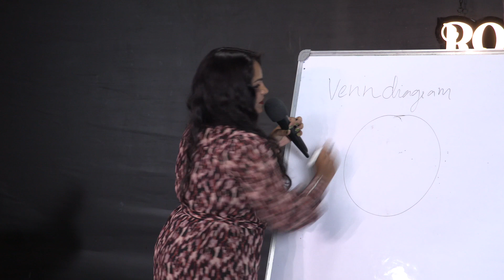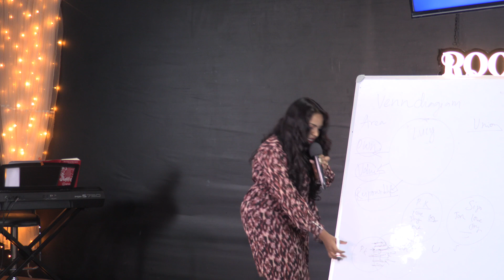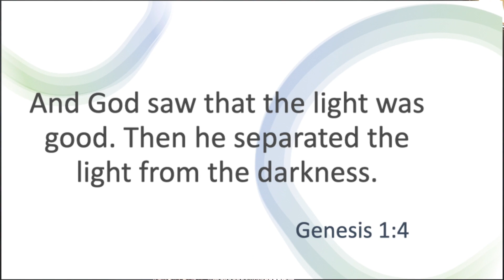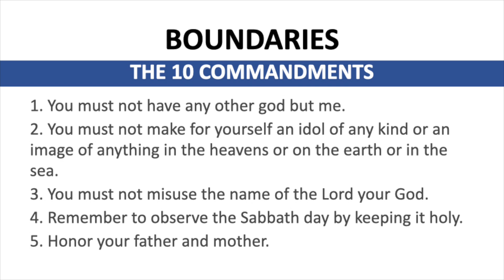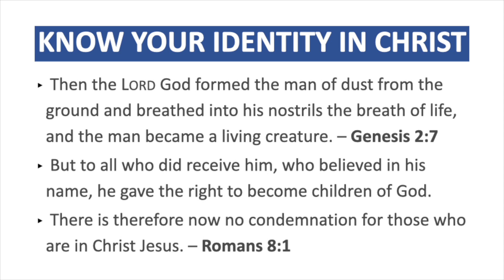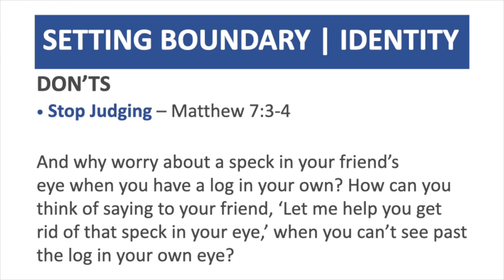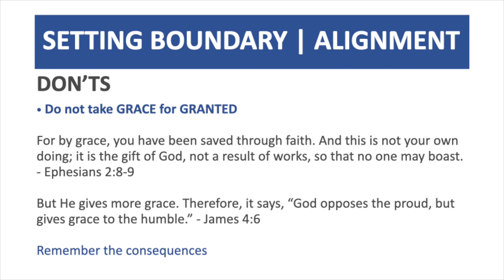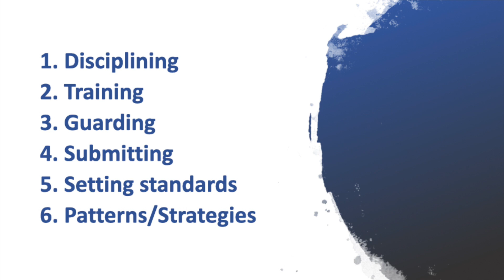Setting Standards | Jennifer Ashwini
Welcome and thank you for tuning in! Hope today’s service will be a blessing to you.

- If you are new here, please register here to keep in touch with us
- If you’d like to join our Anchor Groups, do sign up
- If you’d like to sow, give your tithes and offering, please